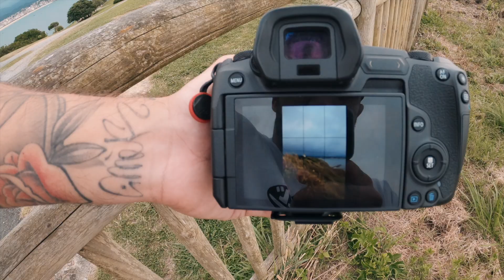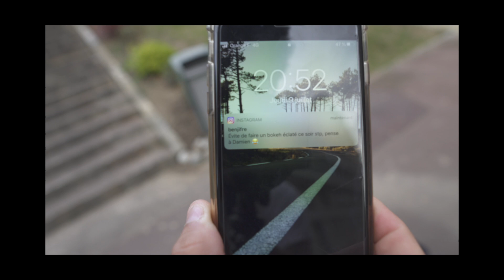PHOTO BATTLE - Épisode 02 : qui remportera le TOTEM ?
PHOTO BATTLE - Épisode 02

Dans ce second épisode, la contrainte importante à respecter : 10 déclenchements de photos par personne MAXIMUM !

- Une destination : Saint-Jean-De-Luz
- Deux équipes tirées au sort.
- 1h top chrono
- 1 photo retenue par personne soit un total de 2 par équipe.

VOUS participez aussi en choisissant l’équipe gagnante. Oui car VOUS votez pour votre photo anonyme préférée dans les stories de notre profil Instagram en commun @la4memoire et nous dévoilons ensuite les résultats et donc l’équipe gagnante sur YouTube dans un vlog qui retrace toute la compétition ! Alors, le concept vous plaît ?

J'espère que vous avez apprécié ce nouvel épisode de la série, car nous avons bien l'intention de la poursuite !

De prochains épisodes se préparent dans de nouvelles destinations, avec des invités (followers, photographes, personnalités…) et avec des contraintes plus ou moins drôles qui viendront compliquer la tâche des participants.

Que l’aventure PHOTO BATTLE continue ! Et que les meilleurs gagnent !

Mon matériel :
Sony A7 III
SIGMA 50mm f/1.4
SIGMA 16mm f/1.4
DJI Mavic Pro 2
GoPro Hero 7 Black
DJI Ronin-S
DJI Ronin-SC
Filtre ND Variable 82mm
Bagues d’adaptation